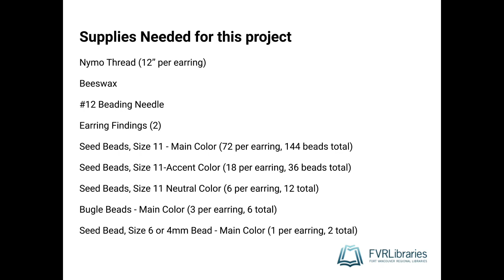Beading Tutorial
Fort Vancouver Regional Libraries is pleased to partner with Elder Patty Kinswa-Gaiser of the Cowlitz Tribe to host an introduction to beading tutorial.

Supplies needed for this project:
thread (12" per earring)
#12 beading needle
beeswax
earring findings (2)
Seed beads, size 11 - main color (red and orange in video projects)
Seed beads, size 11 - accent color (white and yellow in video projects)
Seed beads, size 11 - neutral (gold and white in video projects)
Big bead, larger seed bead or 4mm bead (2)
Bugle bead (4)